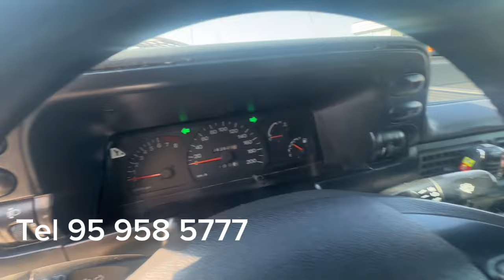Егаладан нехиа сотилади